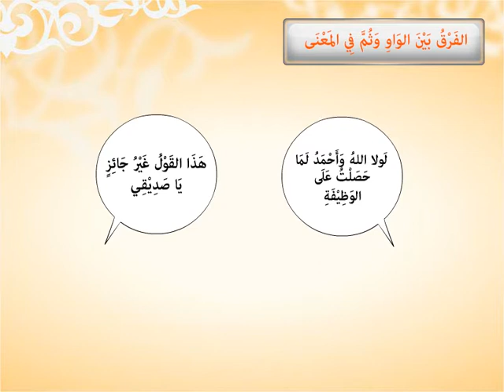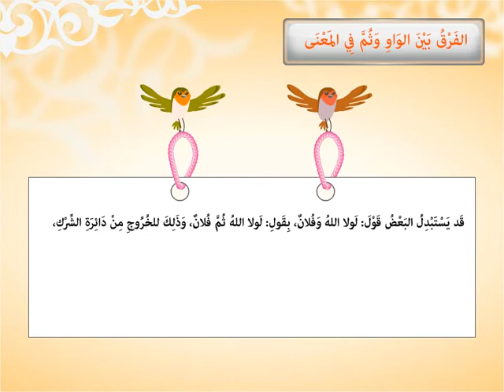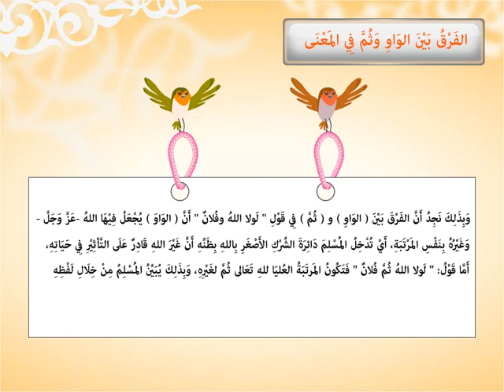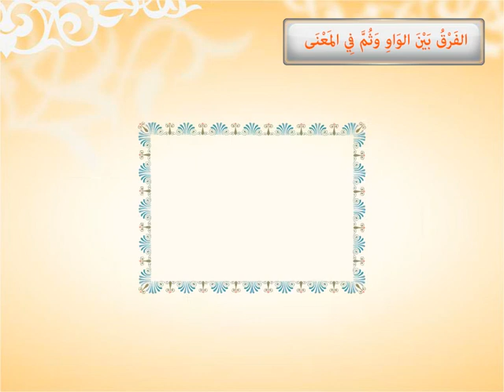الفرق بين الواو وثم في المعنى